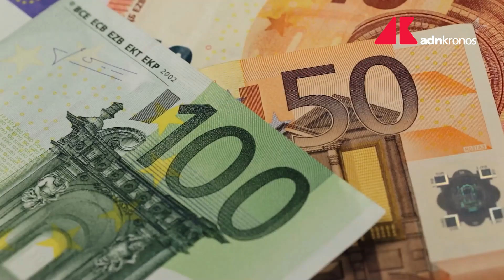Super ecobonus: detrazioni e informazioni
Investimenti e detrazioni eco bonus.